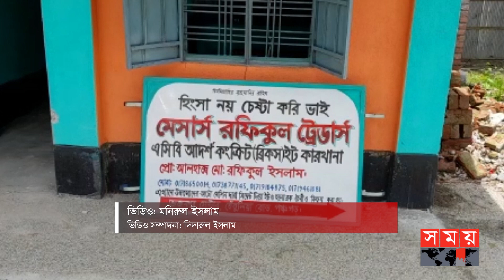পঞ্চগড়ে পরিবেশ বান্ধব ইট কারখানা | Bricks industry in Panchagarh | Somoy TV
ইট ভাটার সনাতন পদ্ধতির পরিবর্তে পরিবেশের ভারসাম্য রক্ষায় মেশিনে জ্বালানি ও মাটির ব্যবহার ছাড়াই তৈরি হচ্ছে অত্যাধুনিক ইট। আর তা পরিবেশ বান্ধব হওয়ায় আকৃষ্ট করছে ক্রেতাদেরও।